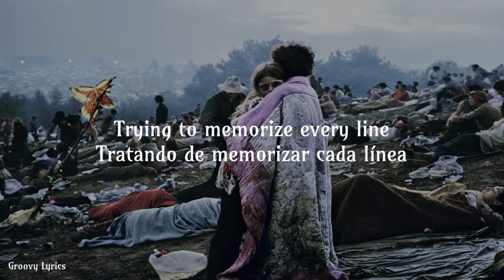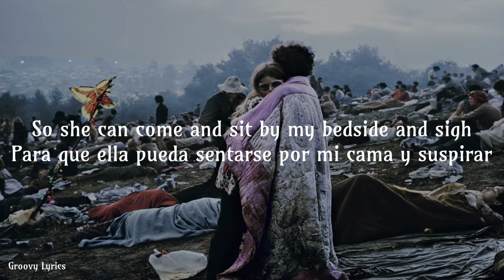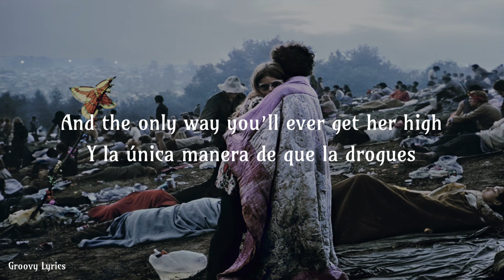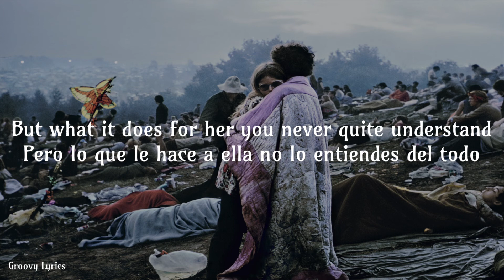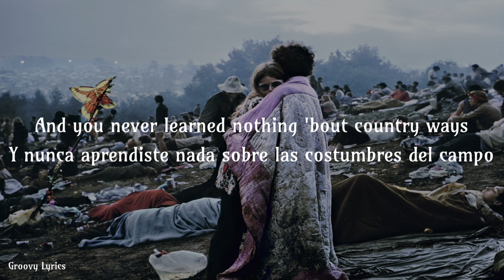Not So Sweet Martha Lorraine - Country Joe & The Fish (sub English/Spanish - sub inglés/español)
Song: Not So Sweet Martha Lorraine
Artist(s): Country Joe & The Fish
Writer(s): Joe Allen McDonald
Album: Electric Music For The Mind And Body
Licensed to YouTube by: WMG (on behalf of Warner Catalog and O / H); UNIAO BRASILEIRA DE EDITORAS DE MUSICA - UBEM, SOLAR Music Rights Management, CMRRA, LatinAutor, Sony ATV Publishing, LatinAutor - SonyATV, AMRA and 8 music rights societies

Canción: Not So Sweet Martha Lorraine
Artista(s): Country Joe & The Fish
Escritor(es/as): Joe Allen McDonald
Álbum: Electric Music For The Mind And Body
Licenciado a YouTube por: WMG (en nombre de Warner Catalog and O/H); UNIAO BRASILEIRA DE EDITORAS DE MUSICA - UBEM, SOLAR Music Rights Management, CMRRA, LatinAutor, Sony ATV Publishing, LatinAutor - SonyATV, AMRA y 8 sociedades de derechos musical

Not So Sweet Martha Lorraine is a psychedelic classic about an isolated woman who is unpredictable and is obsessed with death. Country Joe & The Fish were a known counterculture band that was characterized by its organ and guitar arrangements common to the psychedelic rock subgenre. They played in many festivals such as The Monterey Pop Festival in 1967, Woodstock in 1969 and many others that portrayed the counterculture mood of the era.

Not So Sweet Martha Lorraine (No Tan Dulce Martha Lorraine) es un clásico psicodélico sobre una mujer retraída, impredecible y obsesionada con la muerte. Country Joe & The Fish fueron una conocida banda de la contracultura que se caracterizó por sus arreglos de guitarra y órgano, habituales en el subgénero del rock psicodélico.  Ellos tocaron en muchos festivales como el Monterey Pop Festival en 1967, Woodstock en 1969 y muchos otros que retrataron el ambiente contracultural de la época.

Todas las imágenes, música y letras usadas en este vídeo pertenecen a su respectivo dueño y yo ni este canal reclamamos ningún derecho sobre ellas.

Lyric Video made by Groovy Lyrics

Vídeo con letras hecho por Groovy Lyrics